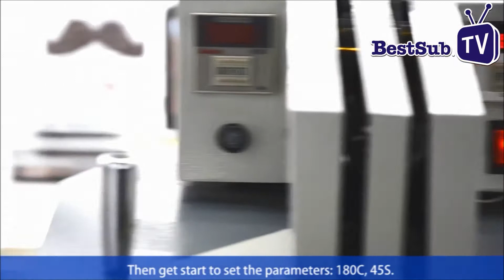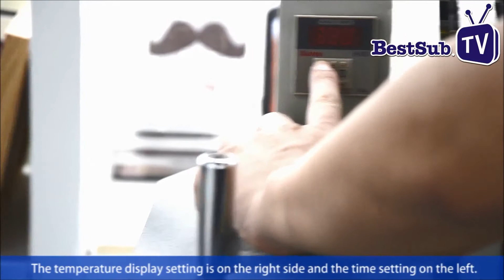Easy Way to Print Sublimation Belly Button Ring from BestSub